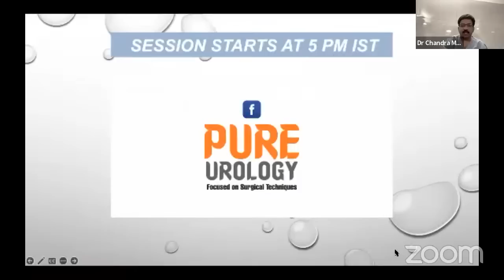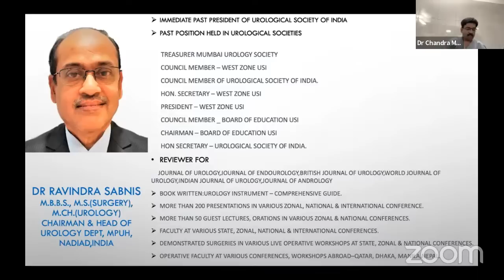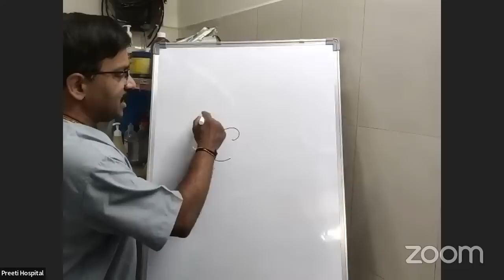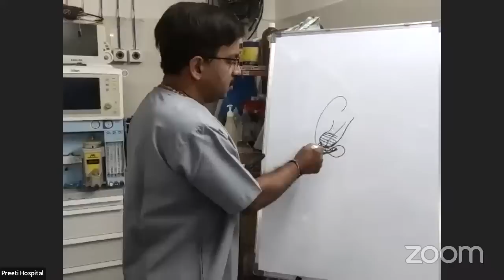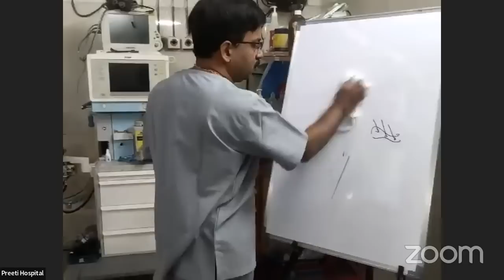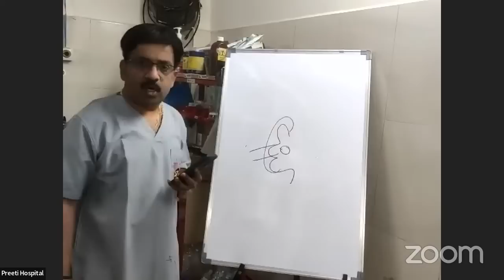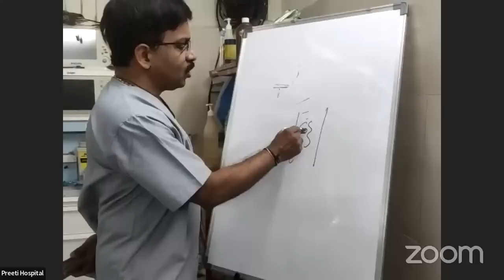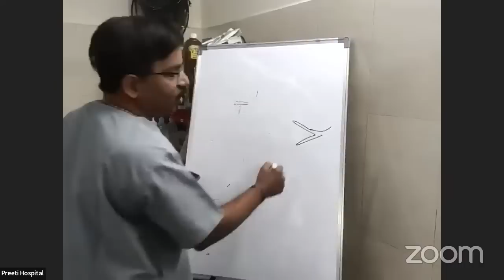How to do Prone PCNL Safely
Dr.Ravindra Sabnis